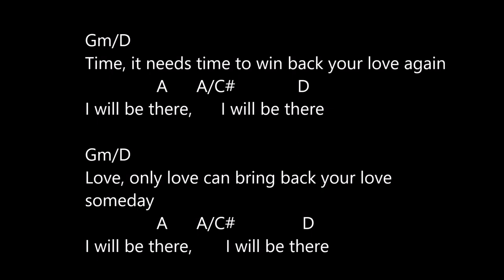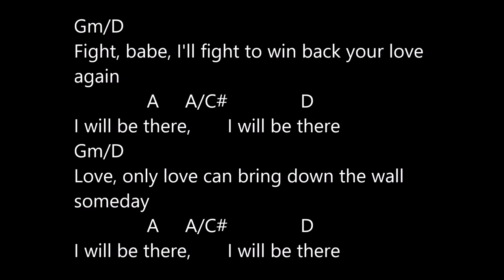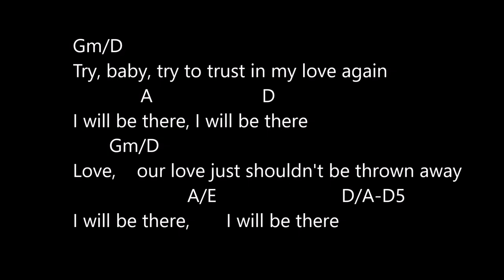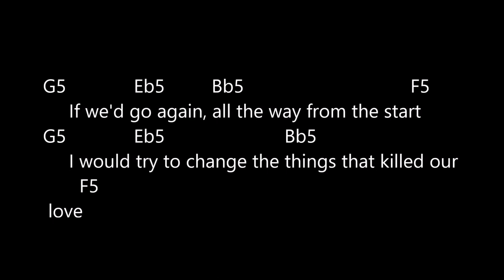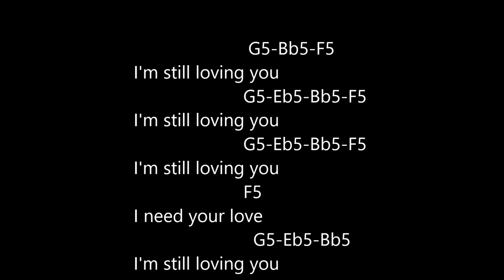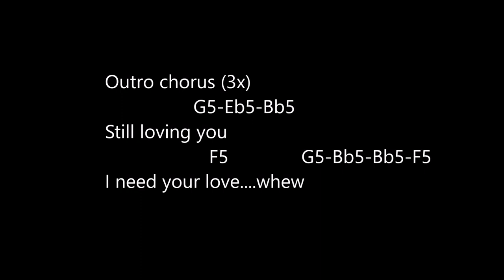Still Loving You Guitar Chords and Lyrics